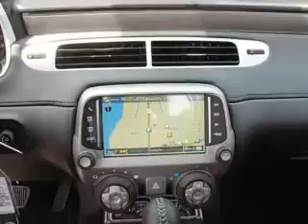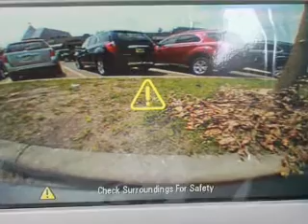2014 Chevrolet Camaro - Fox Lake IL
Ray Chevrolet

Year: 2014
Make: Chevrolet
Model: Camaro
Trim: 2SS
Engine: 6.2 liter 8 cylinder 16 valve
Transmission: 6-Speed Automatic
Color: Red Rock Metallic
Mileage: 0

Address:
39 N Route 12
Fox Lake, IL 60020